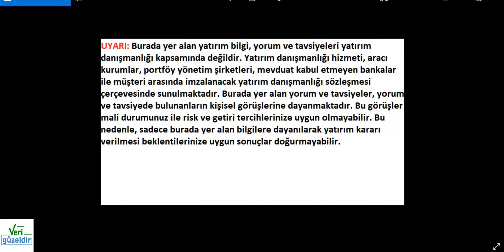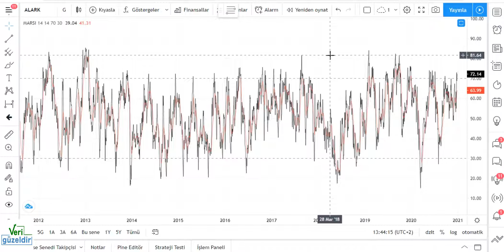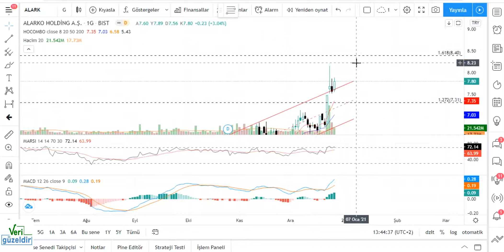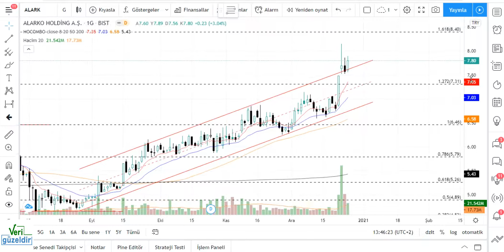ALARK Teknik Analiz ALARKO Hisse Yorumu 26 ARALIK 20